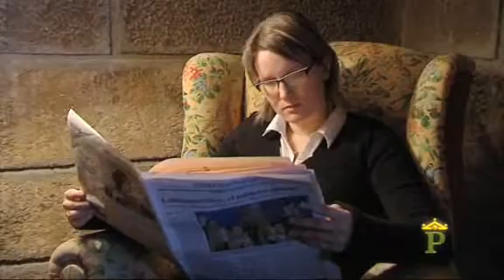EXPAIRTOURS Bielsa Parador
Situé au fond de la Vallée de Pineta, à 200m du Parc National d'Ordesa y Monte Perdido, classé Patrimoine de l'Humanité de l'UNESCO, se trouve un agréable refuge Pyrénéen, le Parador de Bielsa. L'aéroport de Zaragoza se trouve à 220 km.
Parador de Bielsa is een rustoord in de Pyreneeën, ligt in de diepte van de Vallei de Pineta, op 200 m van het Nationaal Park van Ordesa y Monte Perdido en is geklasseerd als wereldpatrimonium van de UNESCO. De luchthaven van Zaragossa ligt op 220 km.